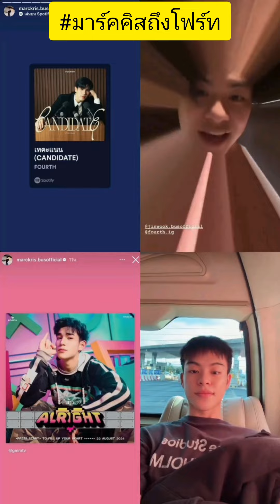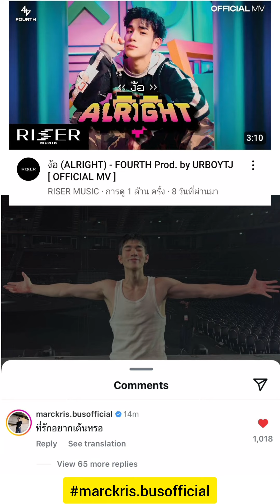มาร์คคิส: มาง้อแล้วครับ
Cr. Tiktok
marckris.busofficial, nattawatji